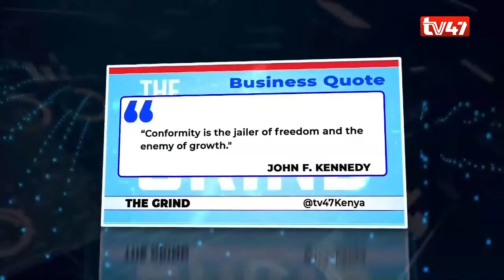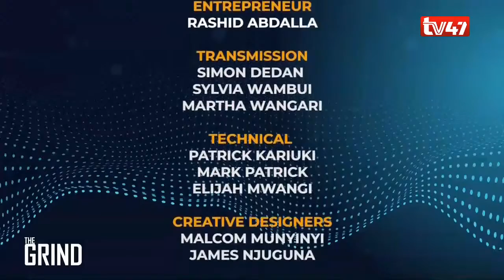The Grind | Dog Training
On this edition, The Grind show host Violet Njoki interacts with Rashid Abdallah, a dog trainer who explains how he coaches dogs to attack, sniff, fetch, take instructions, and other skills. He says that one dog takes two months to be fully trained.